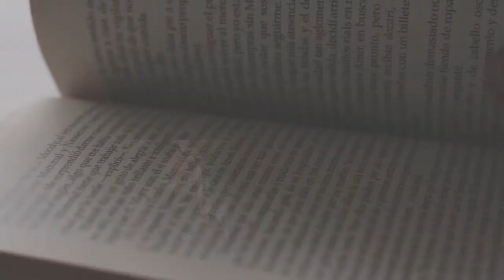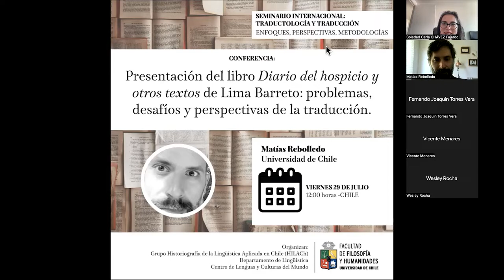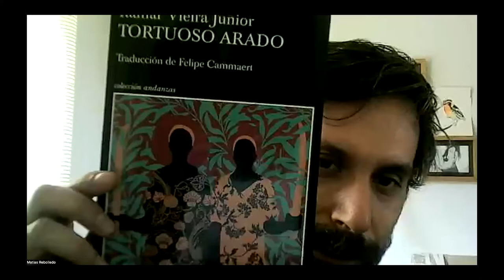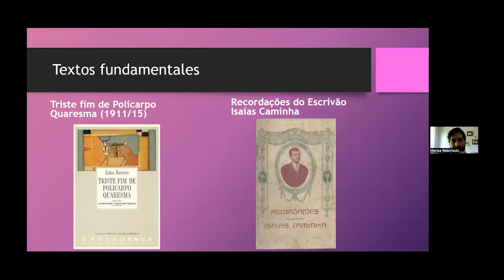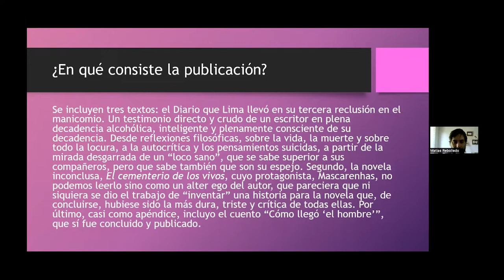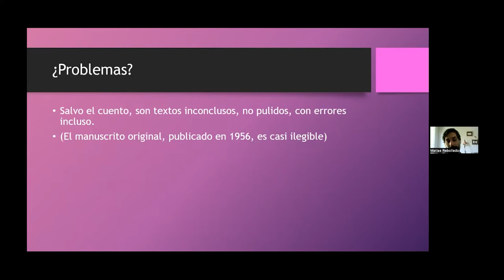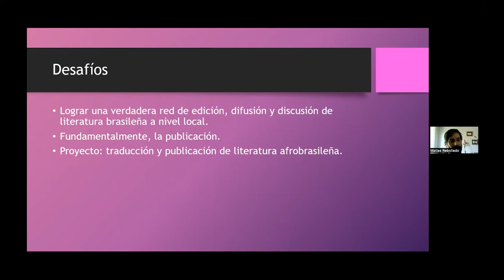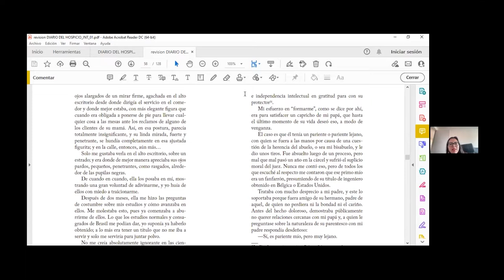Matías Rebolledo | Traductología y traducción - Seminario Internacional